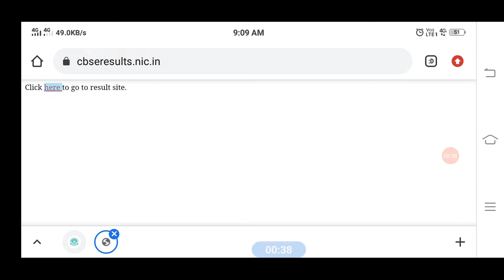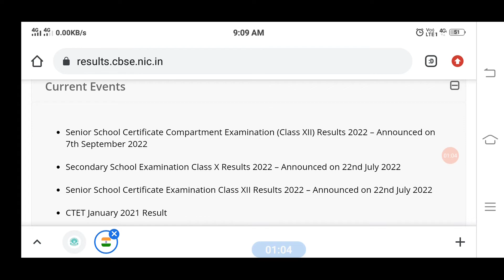Class 10 Compartment Result